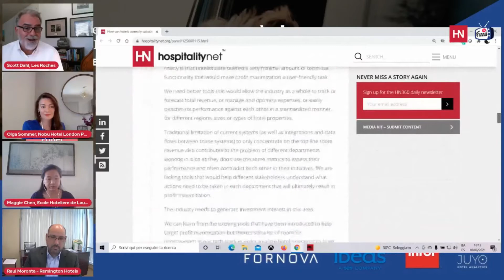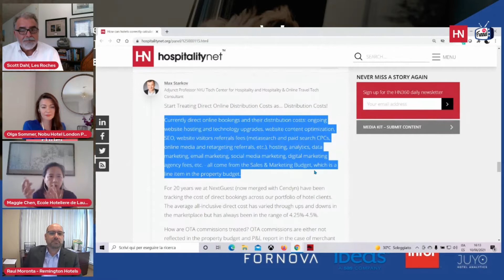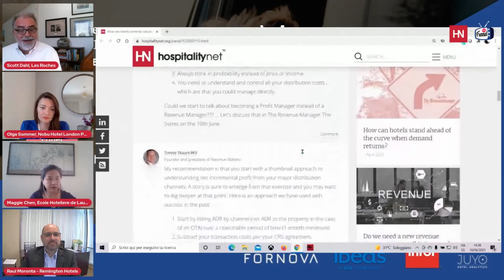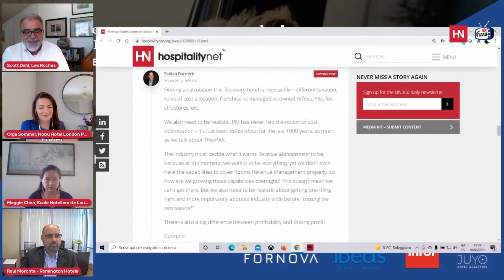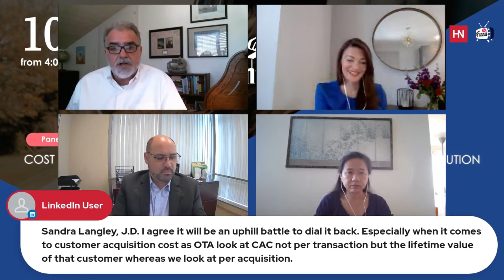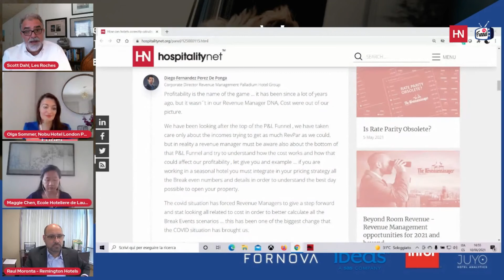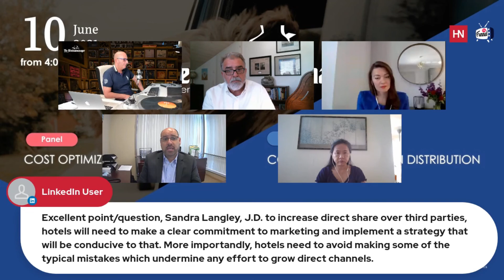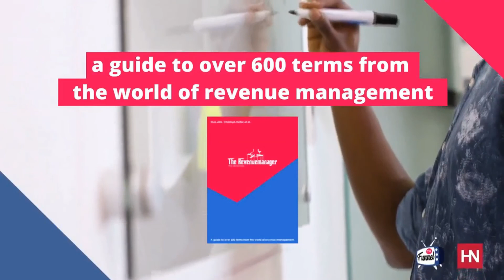The Revenuemanager Episode #5 - Panel Discussion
Based on the success of FunnelTV’s Marketplace, Hospitality Net and FunnelTV teamed up in 2021 to launch a bi-weekly series of live streaming events exclusively covering revenue management and digital marketing in hospitality. The Revenuemanager events serve as a platform for smart insights and transformative debate as we navigate a brand-new, re-invention environment for the global hotel industry.